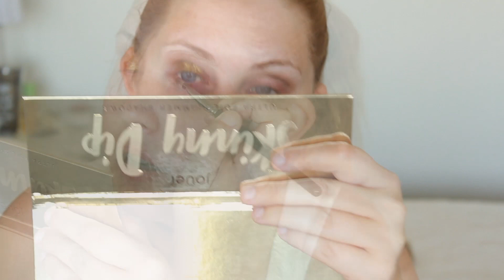SMINKSNACK | Min framtid på YouTube, tatueringar, musik samt testar LH Cosmetics & Jouer!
Jag hoppas att ni har saknat mig, för här kommer en jäkligt lång video där jag snackar och sminkar mig!

Jag pratar om vad som kommer hända på YouTube framöver, tatueringar, musik, favoritprodukter och testar nya produkter från LH Cosmetics och Jouer Cosmetics!

Om jag har glömt länka något jag pratar om i videon så kommentera så ordnar jag det! :)

Namn på ögonfransserum: Dr. Tempt Combinal Magic Lashes